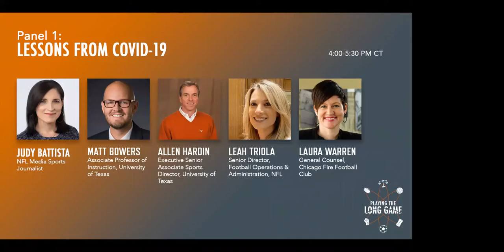Playing the Long Game - Panel 1: Lessons from COVID-19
March 2020 marked a paradigm shift for sports in America and beyond. Professional and collegiate organizations instituted various COVID policies to get teams back on the field as quickly as possible while keeping athletes and spectators safe from the coronavirus. This panel will discuss the lessons learned from these early experiments, expectations of when the industry might return to “normal,” and the broader implications of the pandemic experience.

Featuring: Judy Battista, Matt Bowers, Allen Hardin, Leah Triola, Laura Warren